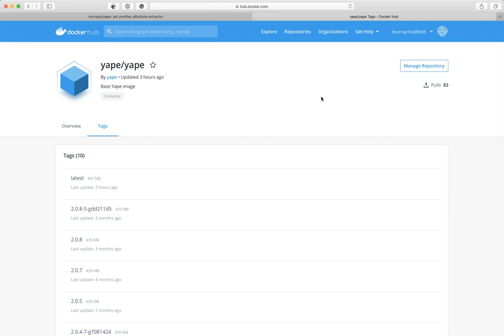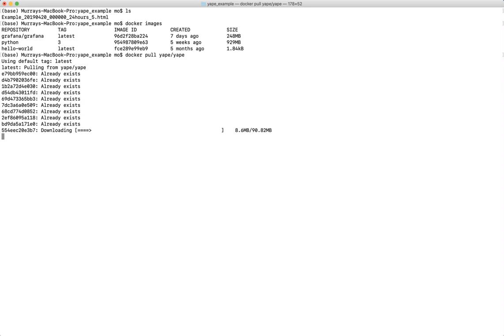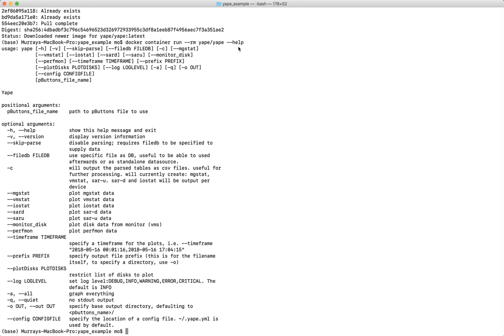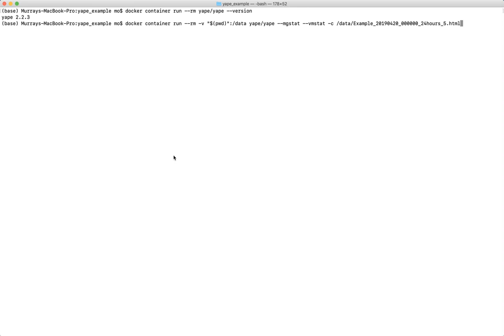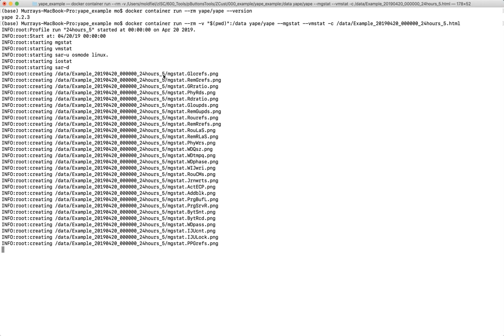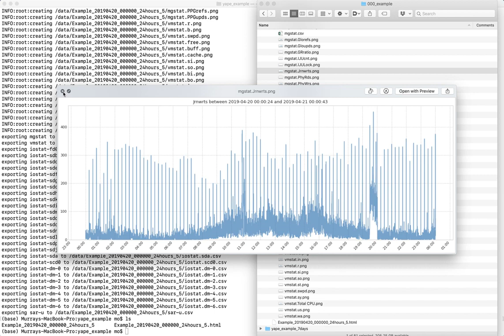Analysing InterSystems IRIS System Performance with Yape. Part 1: Installing Yape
In this video Murray Oldfield, Technology Architect at InterSystems, will show you how to unpack pButtons with Yape.